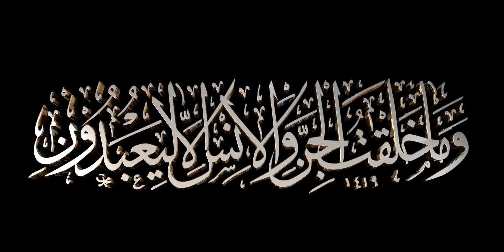ayaa korania blender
اية و ما خلقت الجن و الانس الا ليعبدون
 فيديو مقدمة  ببرنامج بلندر
السلام عليكم انا انتظر نقدكم البناء